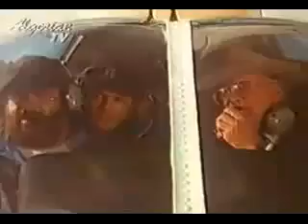Bila Houdoud : Doublage TRINITA